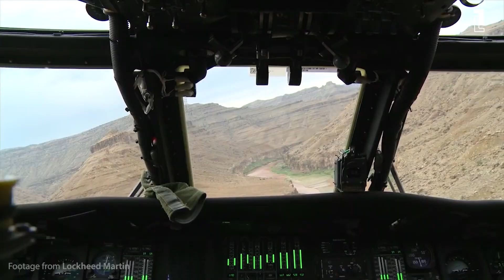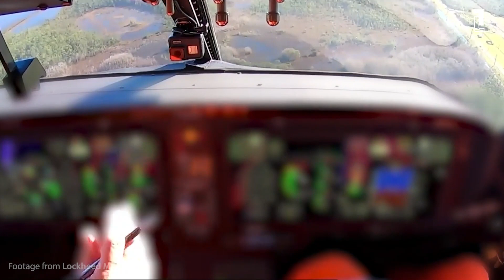The Defiant Helicopter: The Next Black Hawk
The helicopter built by Lockheed Martin in collaboration with Boeing, is vying for the place of the next Black Hawk helicopter for the U.S. Army since it has done a 700 nautical miles from West Palm Beach, Florida to Nashville to give U.S. Army Aviators a first-hand look at the aircraft.